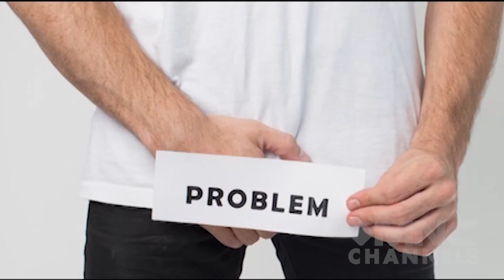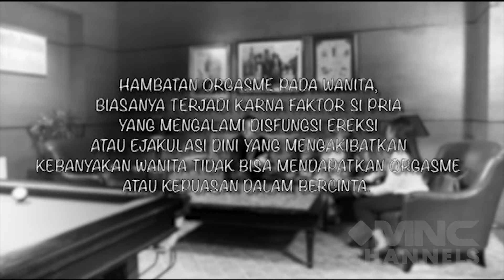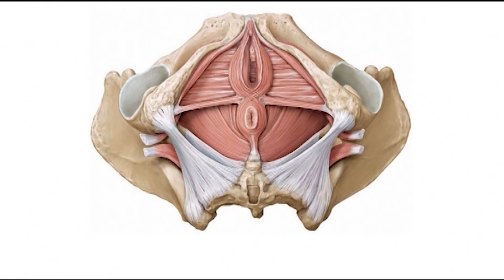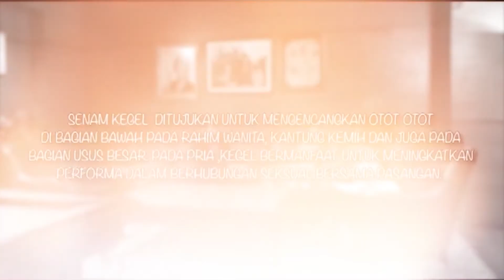CEWEK EMANG PALING JAGO SANDIWARA! Pura2 0R6ASM3, Bener Atau Nggak? 🔞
"Buat cowok nih, tahu nggak sih kalau soal orgasme, cewek paling suka pura-pura! Bagaimana cara membedakannya.